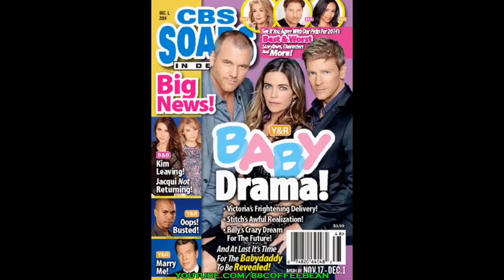11-17-14 SID SPOILERS B&B Steffy Hope Deacon Y&R Victoria Billy Stitch Jack Promo Preview 11-14-14